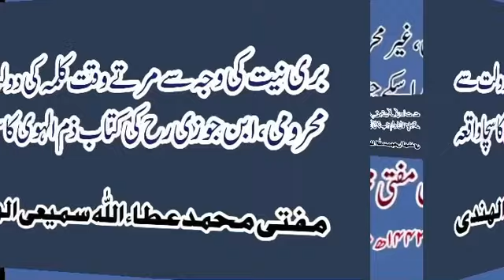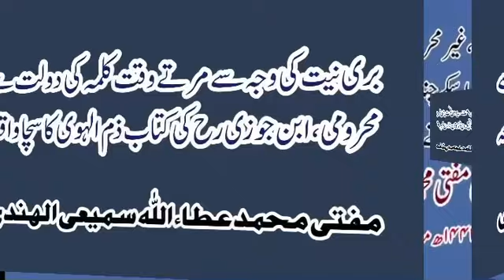بدنظری کی وجہ سے موت کے وقت کلمہ سے محرومی kalme se mahroomi maut ke time